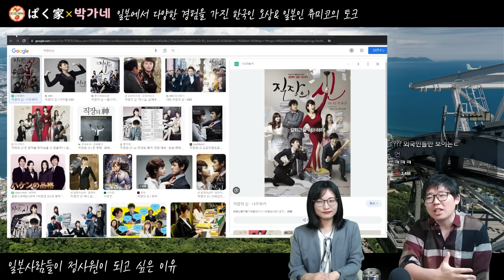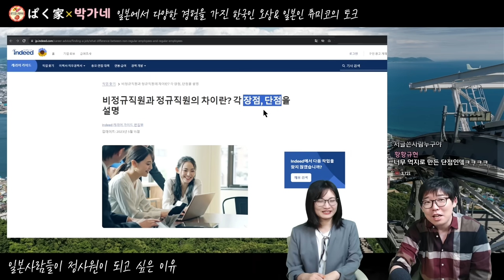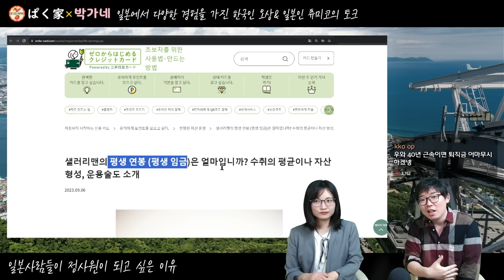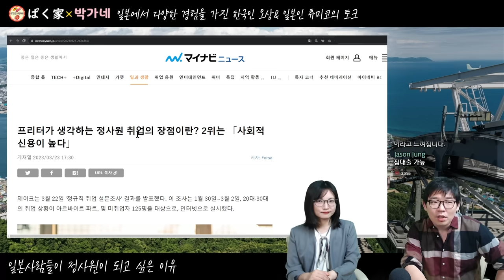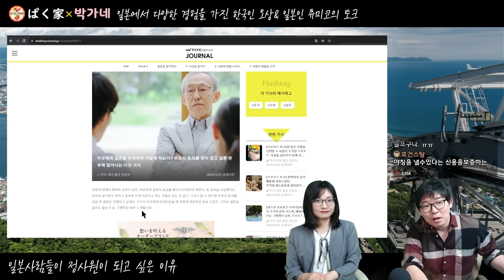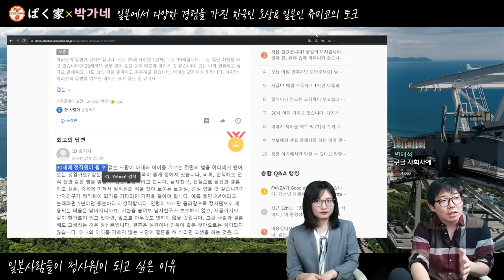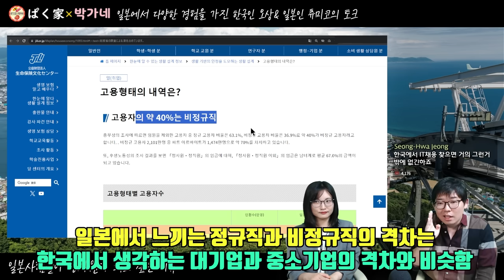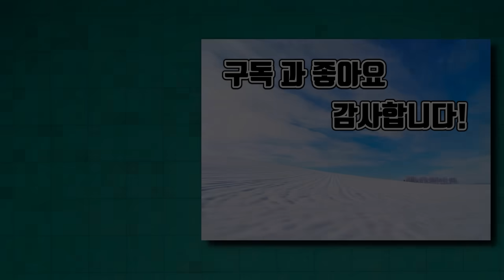일본사람들이 정규직에 목숨을 거는 이유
[촬영날짜] 2023년11월5일 18:30~

◆자기 소개◆

◆후원하기◆